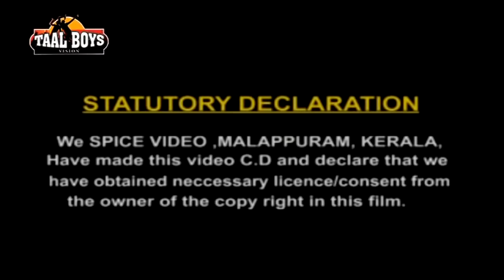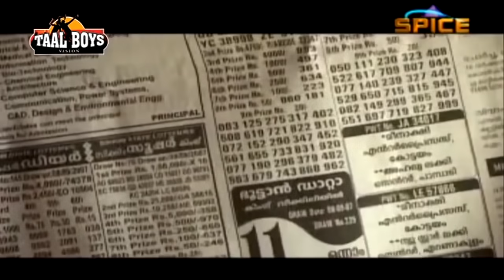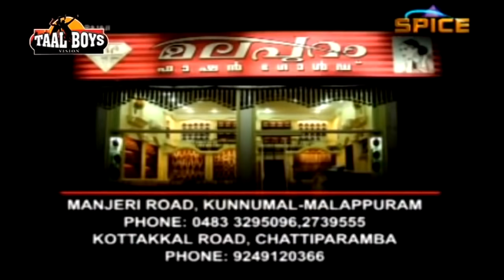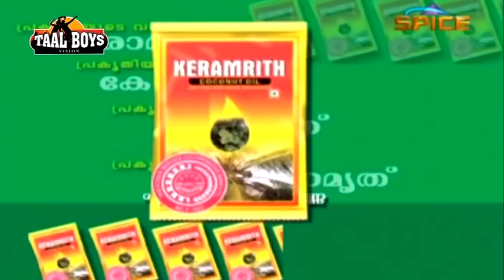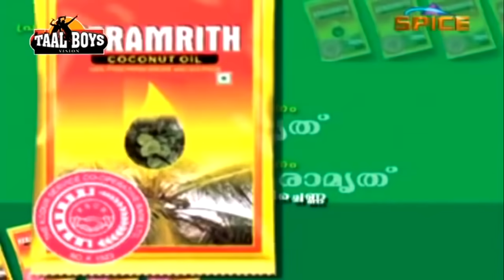ഭാര്യ | Home Cinema | Home Cinema Malayalam | Malayalam Tele Film | New Home Cinema